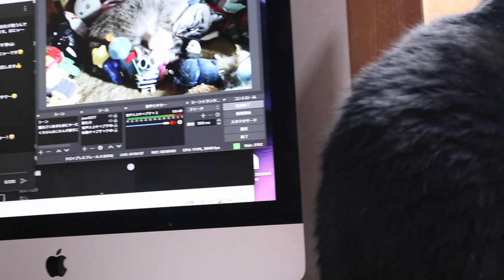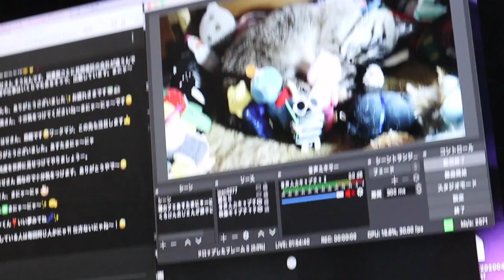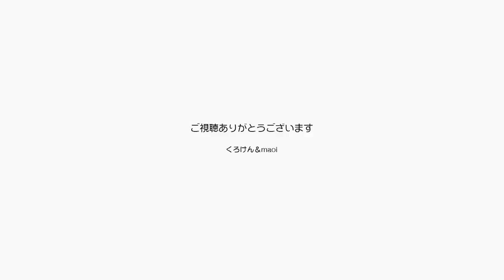冷たい雨の日はジャンポンと家にいることで闘いです【Jean & Pont 2089】2020/4/13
前の日までは暖かい日が続きましたが、雨と共に急激に気温も下がり自宅に篭るにはうってつけの日となりました。
毎日お昼からのジャンポン生配信を終えて寛いだらなんと４人で爆睡しちゃいました。
新型コロナの騒動はいつまで続くのでしょうか？
家に居続けることが闘いならば一所懸命やりますけど、動画と生配信で人の心を癒せると信じてさらに頑張ります。

2020年ジャン＆ポンカレンダー
2020年キトンシッティングカレンダー（ラブ、シオン、アンズ、チャコ、カオリン）